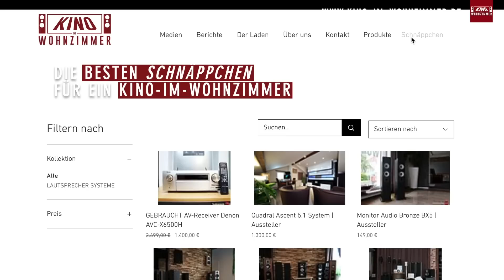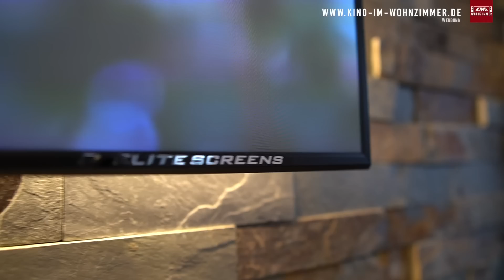Weihnachtsschnäppchen, Vielleicht ist ja etwas für euch dabei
00:00 Intro
00:33 Lautsprecher
06:27 Multiroom
08:01 Beamer
09:06 LaserTV
10:10 Leinwände
12:23 Sonstiges

*Diese LED-Technik benutzen wir unter anderem 👁

*1018 Ultra-Weitwinkel-Zoom-Objektiv
Mit diesen Werkzeugen arbeiten wir am liebsten 🛠

Adlergestell 777
12527 Berlin Köpenick

Für Fragen oder Terminvereinbarungen:
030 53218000